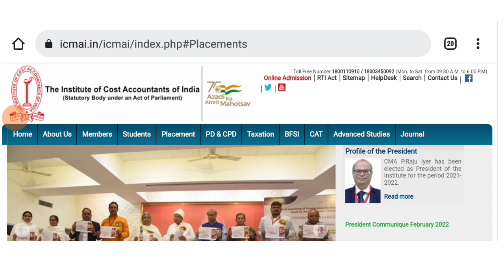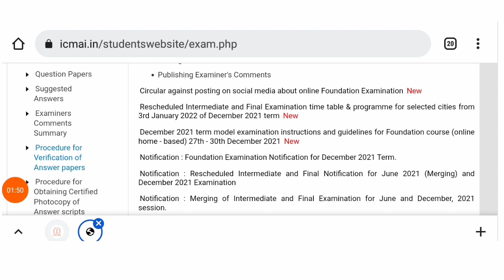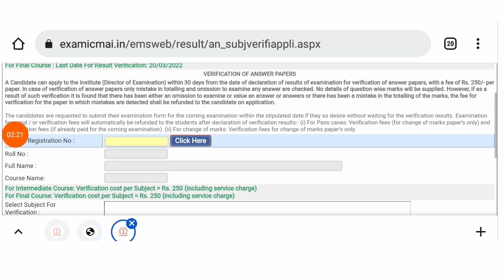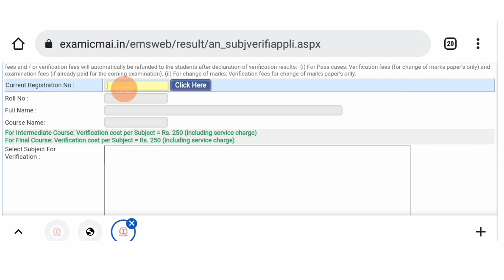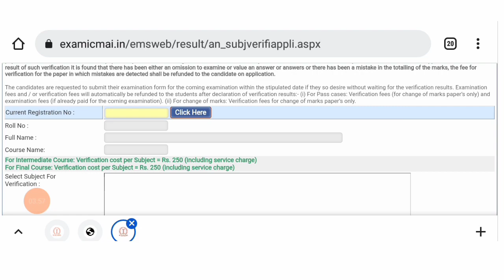CMA EXAM DEC 2021 MARK VERIFICATION REGARDING IMP UPDATE || ICMAI BREAKING ANNOUNCEMENT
Join now teligram for more updates

join instragram for personal chat guidence releted

Important

All important CA/CS / CMA UPDATE ANNOUNCEMENT NOTIFICATIONS